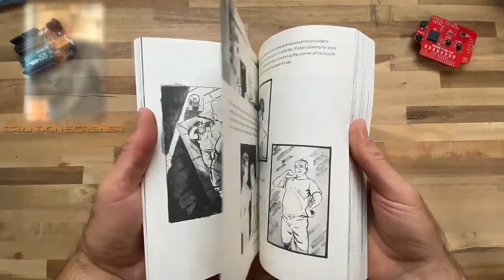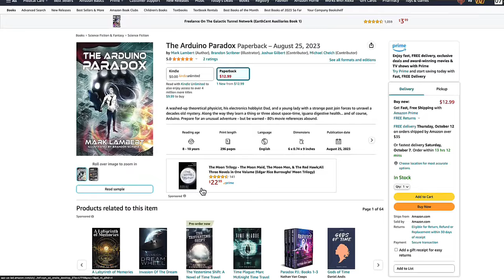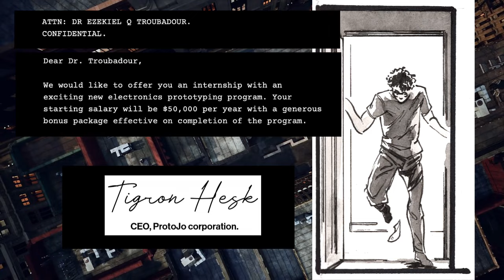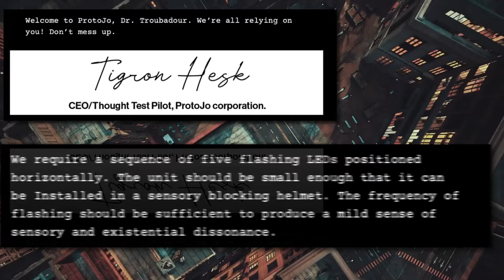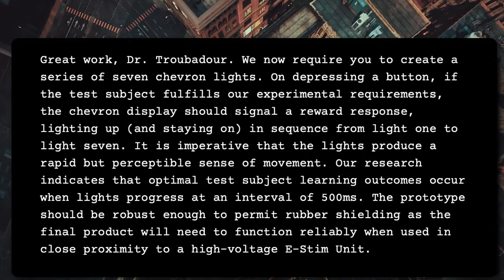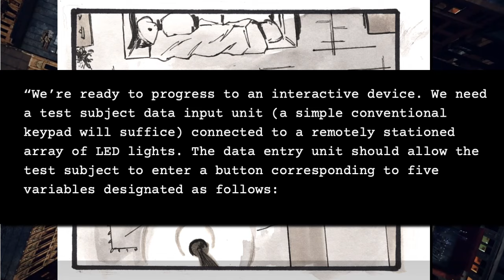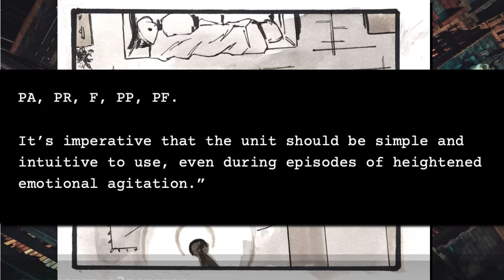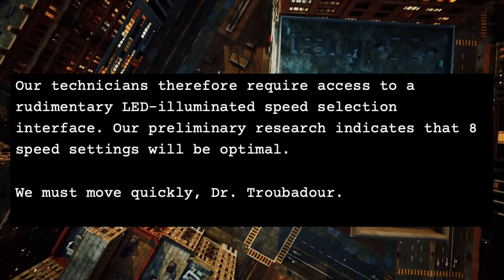Arduino in Graphic Novel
Written by Mark Lambert

***About Us:***
This Arduino lesson was created by Programming Electronics Academy.  We are an online education company who seeks to help people learn about electronics and programming through the ubiquitous Arduino development board.

00:00:00 Introduction
00:00:16 Book conception
00:01:49 Prelude
00:06:02 Introduction
00:18:14 Chapter 1
00:31:31 Chapter 2
00:44:39 Chapter 3
01:01:21 Chapter 4